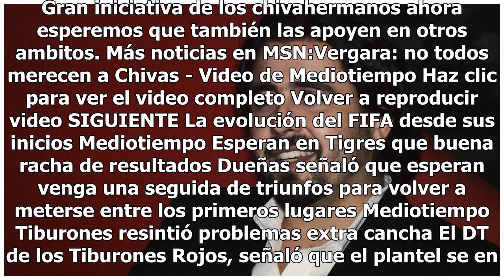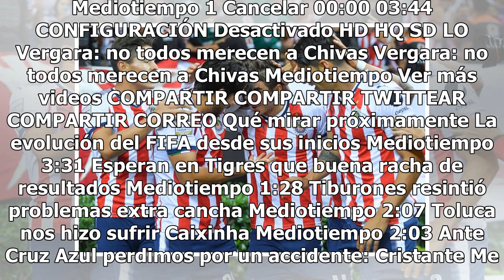Chivas elimina sus estrellas del escudo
El escudo de Chivas sufrió un cambio importante,  el emblema de las Chivas se ha exhibido sin las doce estrellas ganadas por el club a lo largo de la historia.¿La razón? De acuerdo con Récord, la iniciativa obedece a que el Rebaño Sagrado desea ser más incluyente con la escuadra femenil, la cual tie...